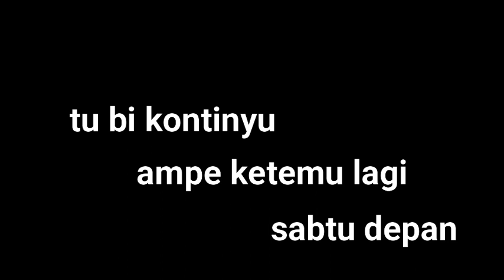Komedi Santri || Part 1 || Bang Guru kaga sabaran||Santri DAARUL FAWAZ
Komedi Santri ini di buat untuk media kreatifitas santri, Di adobsi dari kisah seorang guru yang belum berpengalaman mengajarkan anak-anak dengan karakter yang berbeda-beda.
seorang guru muda yang masih mudah tersulut emosi namun memiliki semangat untuk berbagi ilmu agama.
semua kami kemas dalam bentuk komedi agar bisa menjadi sebuah hiburan juga bernilai edukasi.

Terima kasih